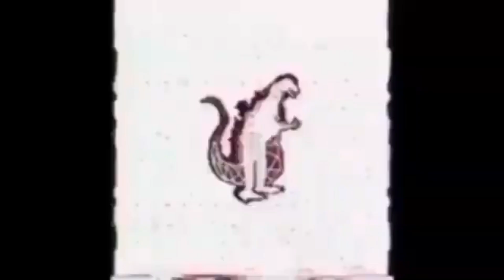Jumpscare Herobrine E meme part 28